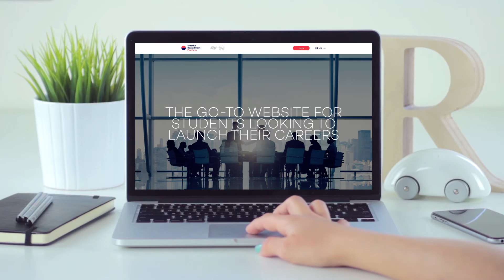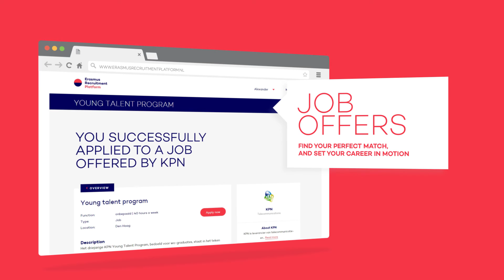Erasmus Recruitment Platform and the Erasmus Recruitment Days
We are proud to present the new housestyle of the Erasmus Recruitment Days and to introduce the brandnew Erasmus Recruitment Platform! The Erasmus Recruitment Platform is the year-round extention of the Erasmus Recruitment Days, take a look The Erasmus Recruitment Days website will be online on November 30, when our promotional period starts!